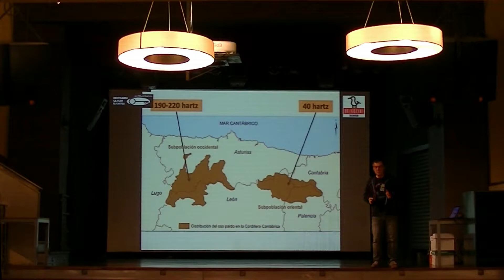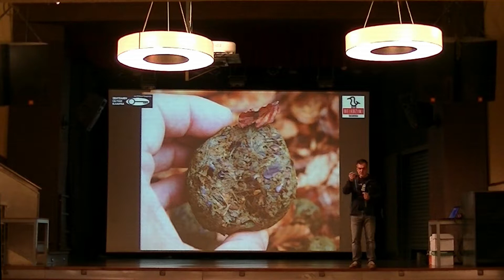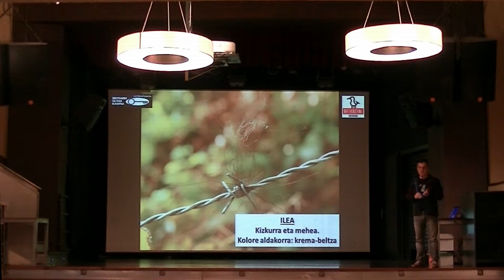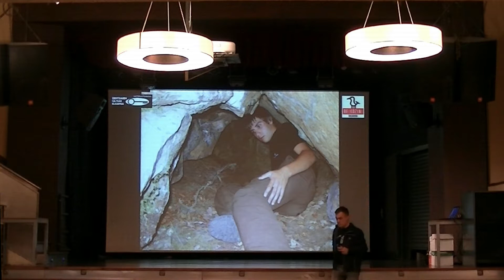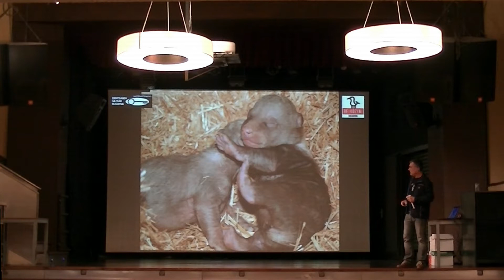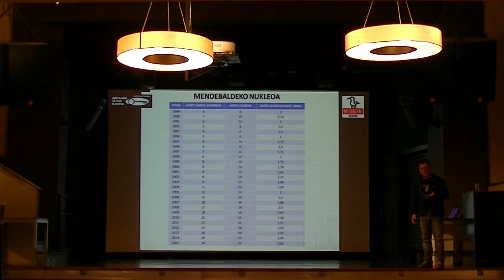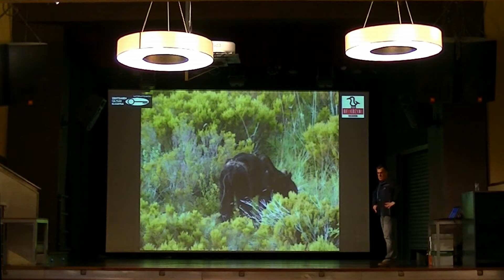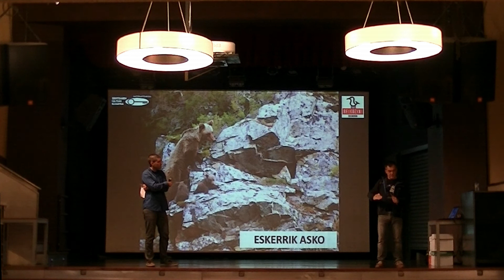Kantabriar Mendikateko Hartzak -- Fernando Garitagoitia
2017/04/24 · Beikozini, Ondarroa
Hartz arrea da haragijalerik urriena iberiar faunan eta galtzeko bidean den espezietzat katalogatuta dago. Kantabriar Mendikateko hartz-populazioa mehatxatuenetakoa da espeziearen munduko banaketa eremuan.

Kantabriar Mendikatean ondoen zainduta dauden mendietan bizi dira gaur egun hartzak, hortxe aurkitzen baitituzte baldintzarik egokienak bizirik irauteko, gizakiaren eta hartzaren arteko bizikidetasun eredugarriari esker.

Kantabriar hartz arrea galtzeko zorian egon zen, baina iraunarazteko egin izan diren ahaleginei esker, gaur egun argia da bizi duen suspertze prozesua. Une honetan, populazioa bi azpipopulaziotan banatuta dago, ekialdekoa eta mendebaldekoa, hurrenez hurren 40 eta 190 bururekin.

Hitzaldi honetan, animalia deigarri honen biologia eta ekologiari buruzko hainbat alderdi (bizitzeko eremua, elikadura, ugalketa, hibernazioa...) ezagutuko ditugu, hogeita hamar urte inguruz, era askotako ikerketa-teknikak erabiliz, espezie honi egin izan zaion jarraipenaz baliaturik. Gaur egun hartzentzat mehatxu larrienak zeintzuk diren ere (tranpak, endogamia, bizilekuaren suntsipena,...) ezagutuko ditugu eta hartz arrea iraunarazteari begira aurrez aurre ditugun erronka nagusiak.